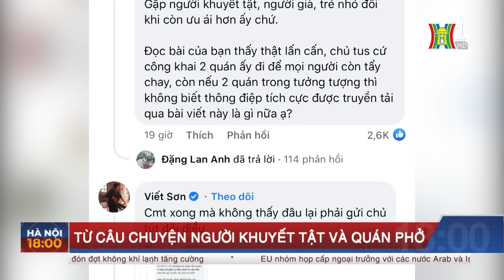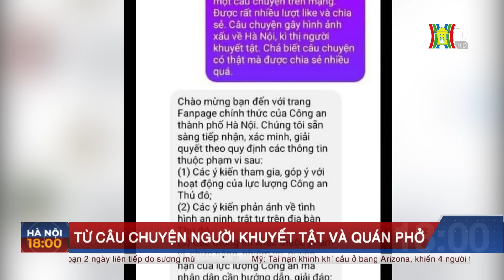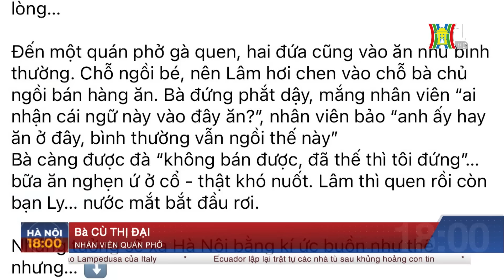Từ câu chuyện người khuyết tật và quán phở | Thời sự 18:00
Mạng xã hội thời gian gần đây xôn xao trước thông tin một Tiktoker khá nổi tiếng tố bị đuổi ra khỏi quán phở ở Hà Nội vì ngồi xe lăn. Sở Thông tin và Truyền thông Hà Nội cho biết đang vào cuộc xác minh thông tin trên.